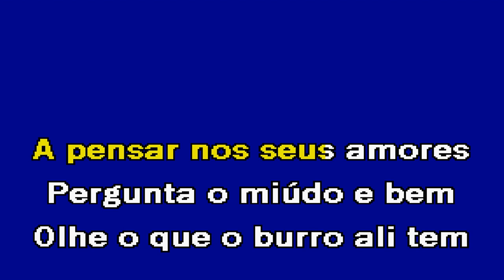FADO DO BURRO MALHADO Xico Fadista Karaoke